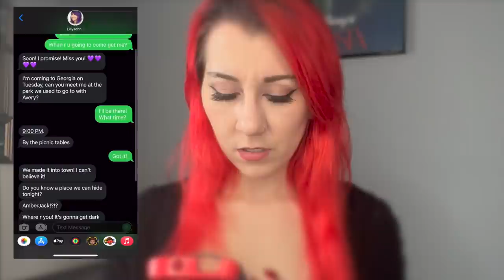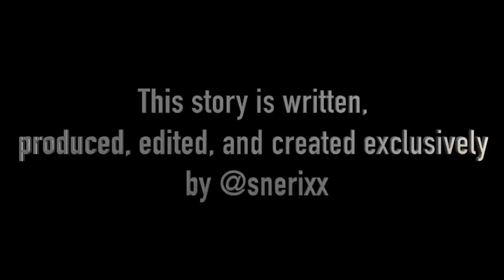Part 12: The Runaway Series (with AmberJack & LillyJohn)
The AmberJack and LillyJohn series (as seen on TikTok @ snerixx) will now continue exclusively on YouTube, every Saturday!!